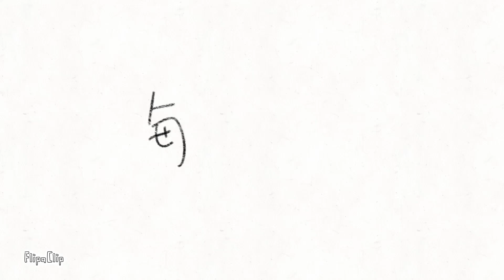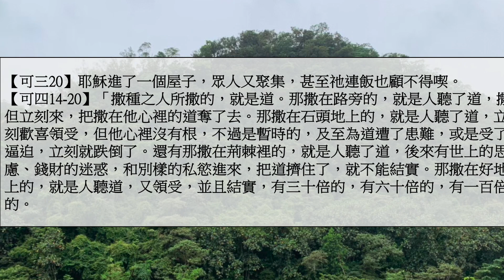劉利未牧師_「每日靈糧：馬可福音3-4章」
【可三20】耶穌進了一個屋子，眾人又聚集，甚至祂連飯也顧不得喫。
【可四14-20】「撒種之人所撒的，就是道。那撒在路旁的，就是人聽了道，撒但立刻來，把撒在他心裡的道奪了去。那撒在石頭地上的，就是人聽了道，立刻歡喜領受，但他心裡沒有根，不過是暫時的，及至為道遭了患難，或是受了逼迫，立刻就跌倒了。還有那撒在荊棘裡的，就是人聽了道，後來有世上的思慮、錢財的迷惑，和別樣的私慾進來，把道擠住了，就不能結實。那撒在好地上的，就是人聽道，又領受，並且結實，有三十倍的，有六十倍的，有一百倍的。